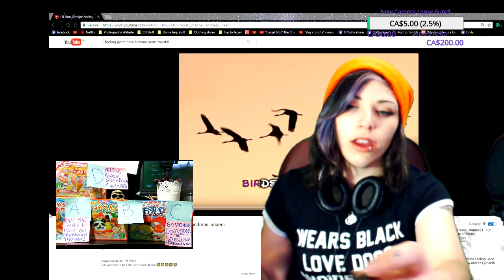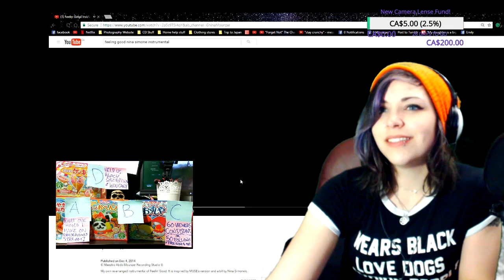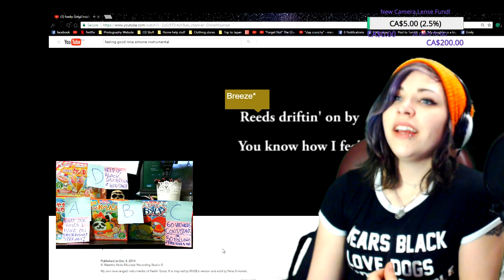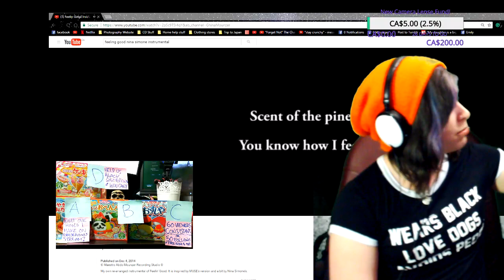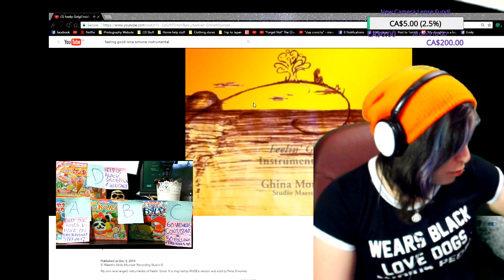Feeling good Karaoke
Just some follower song requests!